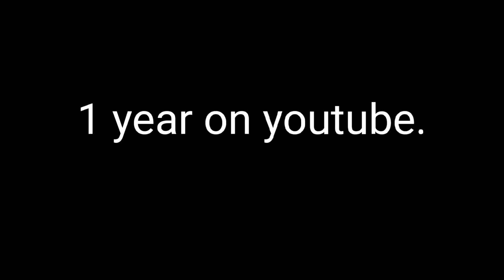1 year on YouTube..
1 year on YouTube..